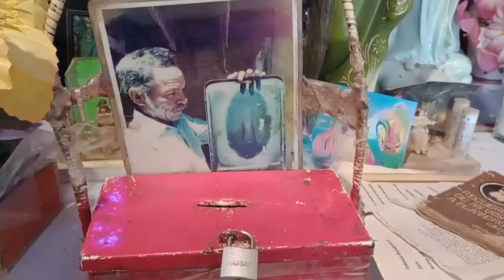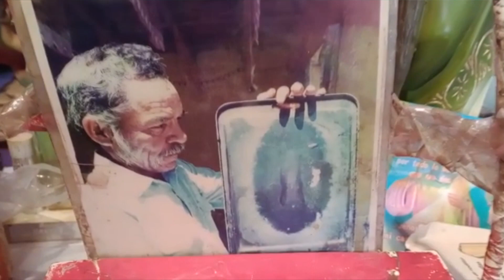Se le apareció la "Virgen de Guadalupe en un comal"; le hicieron su capilla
La devoción por la Virgen de Guadalupe es mucha en los fieles católicos, sin embargo hay quienes reciben el milagro de encontrarse con ella. El caso de don Fidencio Escalante y don Trinidad Rojas, ambos son grandes amigos y viven en Nombre de Dios, Durango.